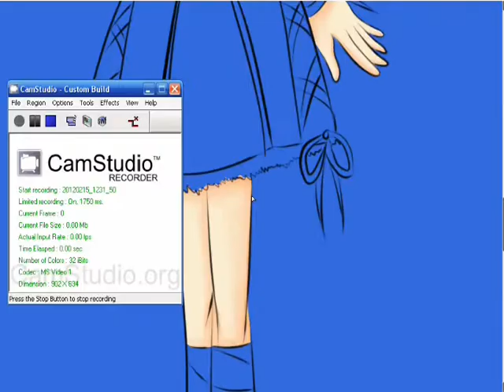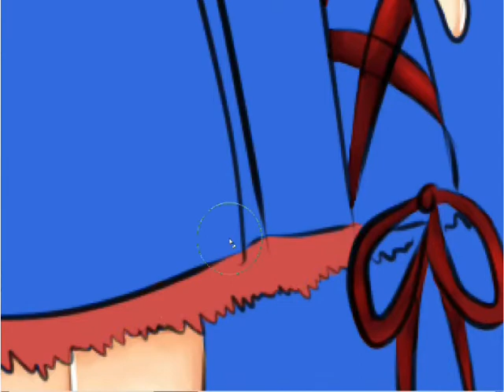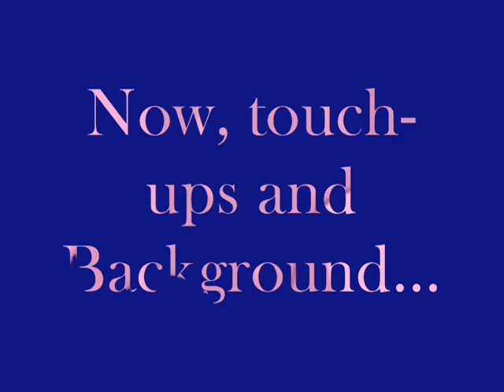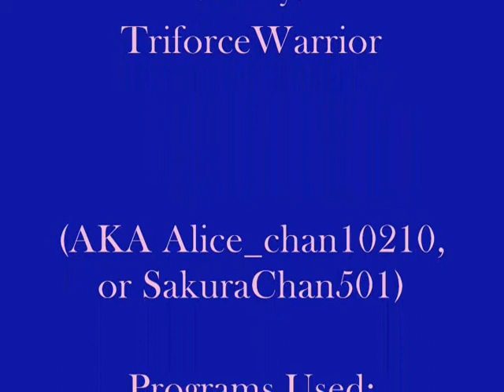Drawing Request SpeedPaint:Idumea and Camille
The drawing is a request from AlyTheZombie, it's two of her OC's, Idumea Belleville and Camille Belli.

If there's anything you'd like to see me draw, let me know. :3